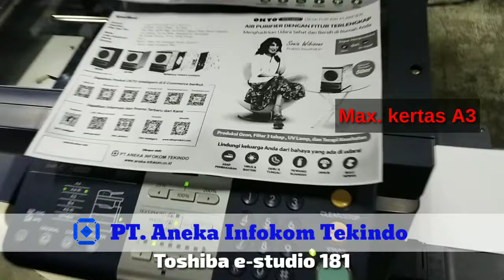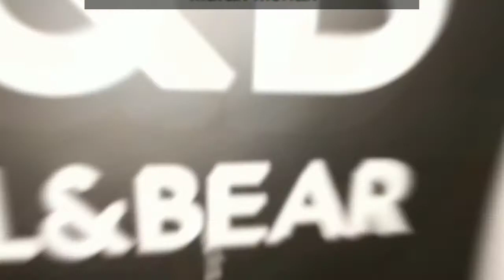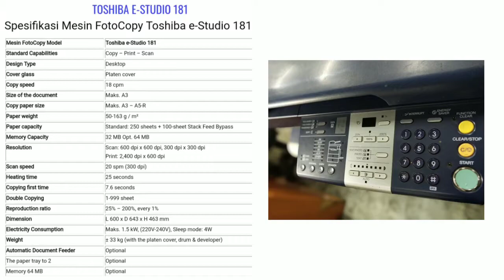Tes mesin ES 181 (Portable bisa A3)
Mesin kecil tapi ukuran kertas bisa samapai A3 hanya Toshiba yang punya...